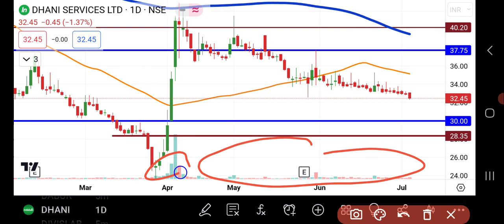Dhani Services Share News Today | Dhani Services Share Latest News Today | Share Market Latest News